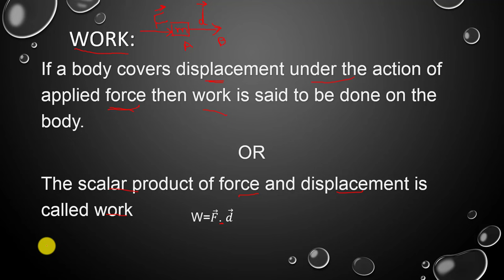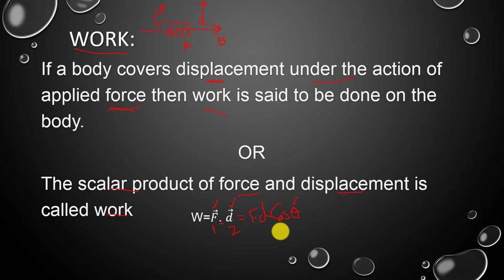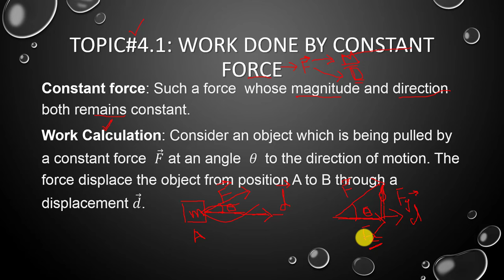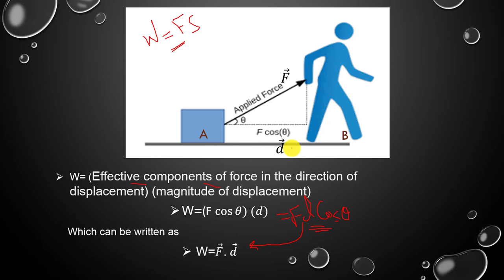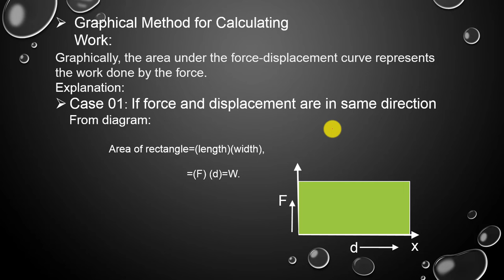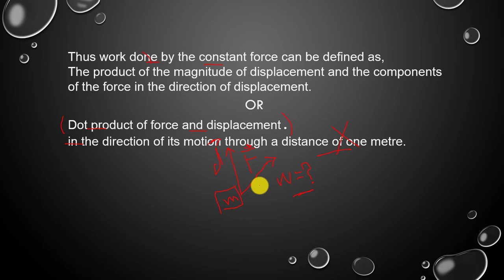Chapter# 04 Work Done by Constant force Part 1 FSC Physics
FSc Part I Physics lectures